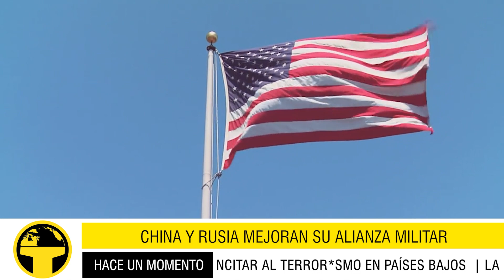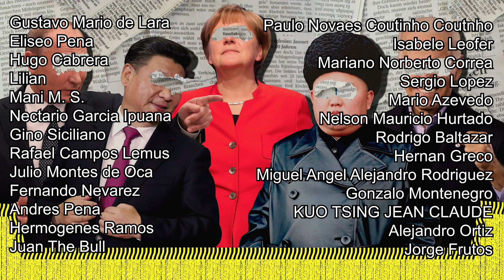RUSIA Y CHINA EMPIEZAN EJERCICIOS MILITARES CONJUNTOS!